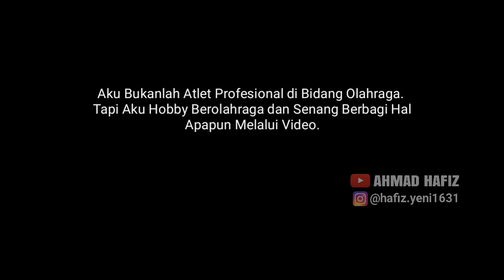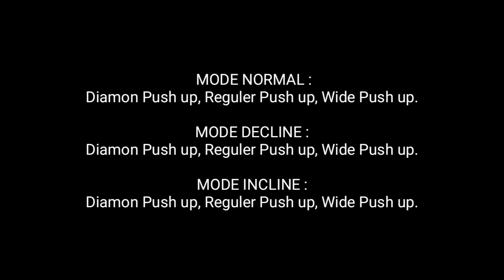CARA MEMBENTUK OTOT DADA DIRUMAH TANPA GYM - LATIHAN OTOT DADA DI RUMAH AGAR LEBIH KEKAR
Otot dada kamu besar sebelah?

Aku Bukanlah Atlet Profesional di Bidang Olahraga. Tapi Aku Hobby Berolahraga dan Senang Berbagi Hal Apapun Melalui Video.

"Jangan Lihat Siapa Yang Menyampaikan, Tapi Lihatlah Apa Yang Di Sampaikan"

Dan jangan lupa Aktifin Loncengnya 🔔. Supaya aku juga makin semangat buat video untuk kalian.

Kalau mau request video, komen aja di bawah ya.. Sebisa mungkin akan aku buatin untuk kalian 👌

"Like" fanpage facebook my child:
ADIFA ANANDA HAFIZ

Berikan suport terbaik kalian untuk
YouTuber / Content Creator INDONESIA!